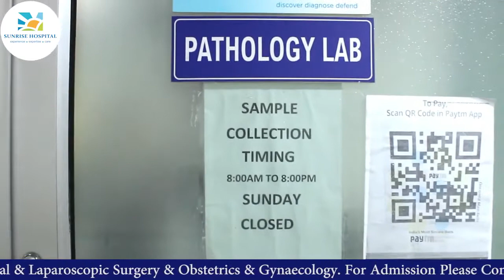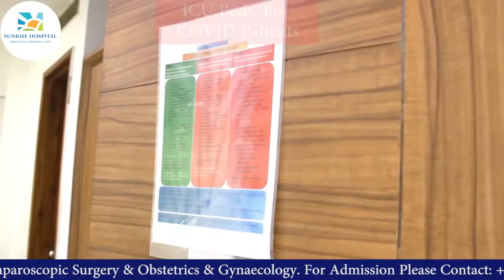Sunrise Hospital ,New Delhi | COVID & NON COVID 50-Bedded Hospital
Welcome to Sunrise Hospital, New Delhi, a 50-bedded facility. We are specialized in Minimally Invasive Surgery which has been accredited worldwide. We provide Minimally Invasive procedures in all branches of medicine like Laparoscopy, Thoracoscopy, Arthroscopy & Cystoscopy with the most experienced doctors. Therefore, we proudly speak of our care, expertise, and experience.

Sunrise Hospital is a major multi-specialty hospital in India that conforms to international standards.

Your Saftey Is always our priority.